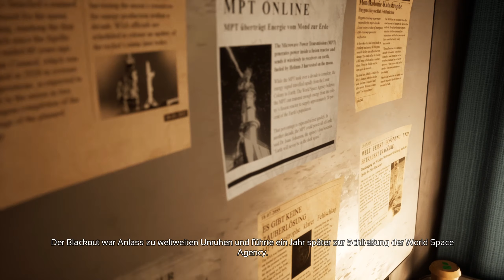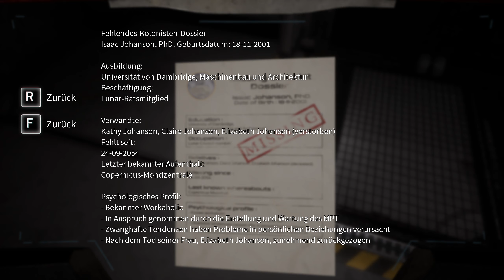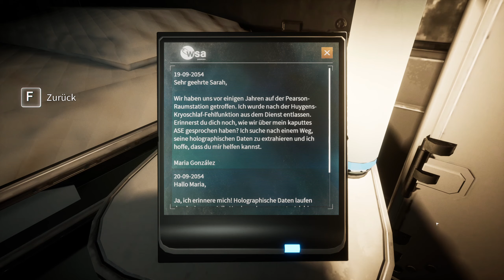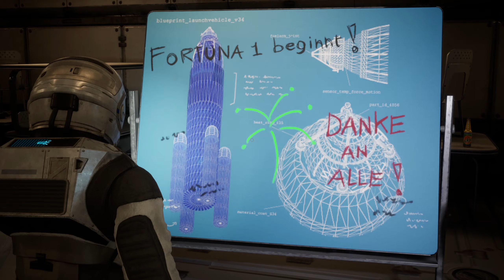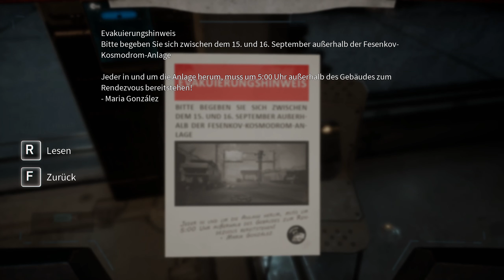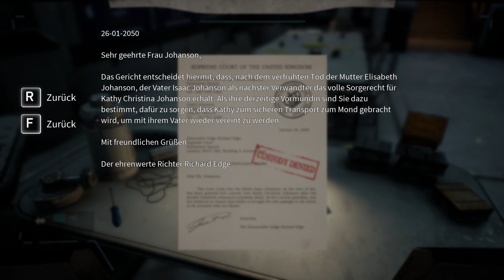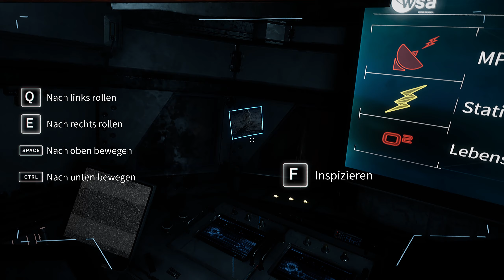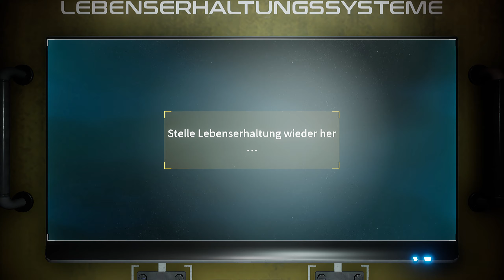Deliver Us The Moon: Fortuna 🌑 Angespielt [Deutsch][HD]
Willkommen bei der Kategorie "Angespielt" in der wir ca. 1 Stunde (manchmal auch ein bisschen länger) in ein Spiel hineinschnuppern, für das aktuell nicht die Zeit eines Let's Plays oder Streams reicht. Jedes Video ist ein einziges Spiel und wird dementsprechend auch nicht in kleinere Segmente aufgeteilt. Somit könnt ihr euch das für euch gewünschte Spiel aus der Playlist holen, in einem Rutsch durchschauen und die ersten Minuten erleben.